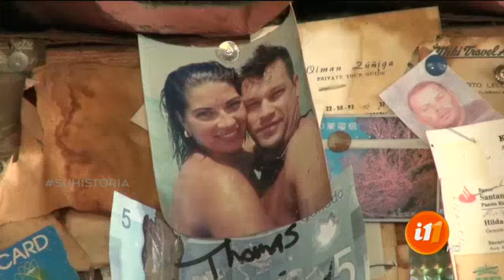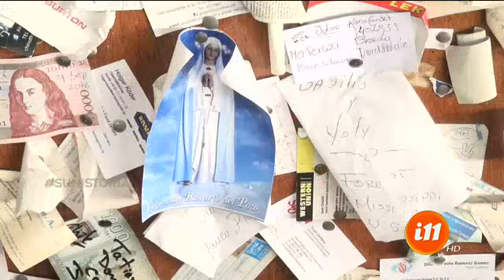¡No se pierda un lugar lleno de tradición en Cartago!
Un lugar que mantiene su espíritu plasmado en sus paredes.

Ahora vamos a conocer un lugar que se convirtió en un sitio turístico luego de una situación muy particular.